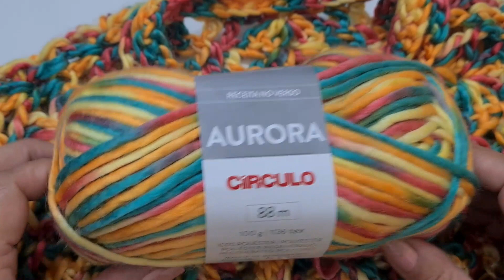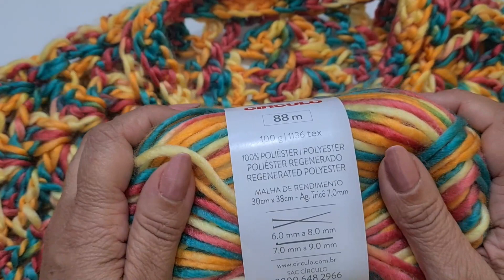Tutorial - Maxi-Gola de crochê Aurora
Olá!!!  hoje eu vou te ensinar de forma simples e desconpliacada como fazer uma linda peça para se aquecer neste inverno, essa peça pode ser chamada por vários nomes,  como por exemplo: Pelerine, Estola, Maxi-gola, mini xale e mini poncho.. chame como você prefeir,  só não deixe de aproveitar esse tutorial e fazer uma para chamar de sua, além do fato que este estilo de peça está super em alta e será sucesso nesse  inverno.
Usei nesta peça 3 novelos do fio Aurora, lançamento da coleção de fios diferenciados 2022 da Círculo S/A. e uma agulha de crochê nr 8 mm
Espero que gostem e não deixem de interagir com esse conteúdo.

APOIO -  @Círculo S/A ​